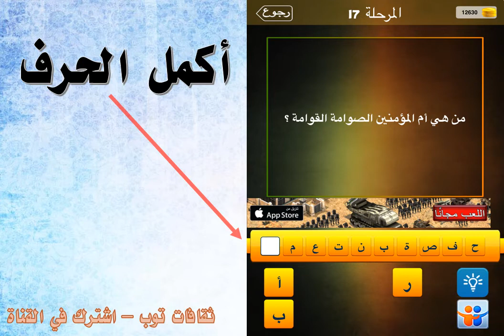من هي أم المؤمنين الصوامة القوامة ؟